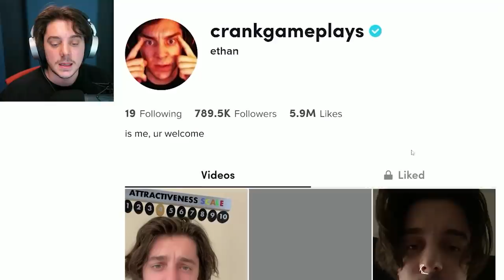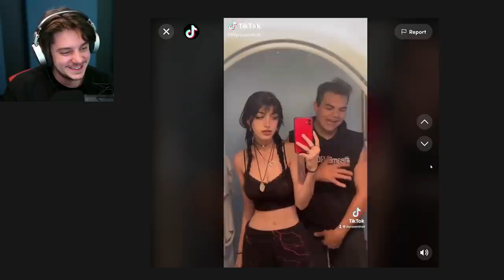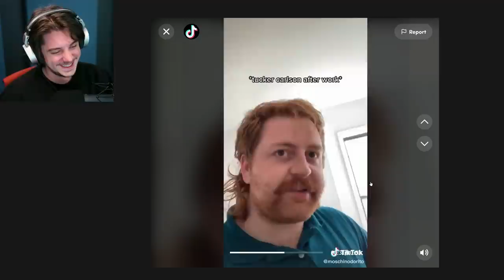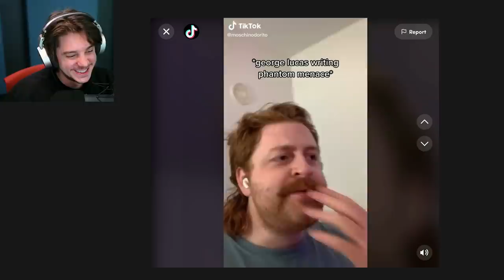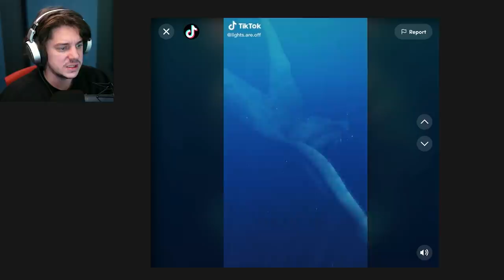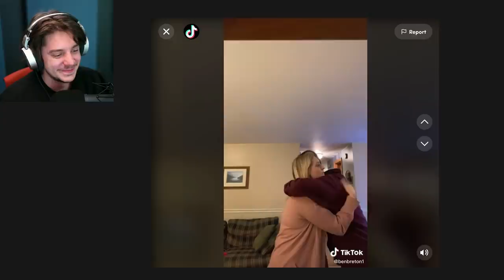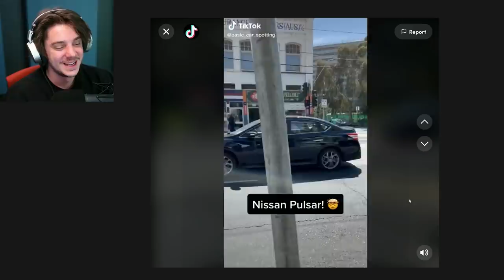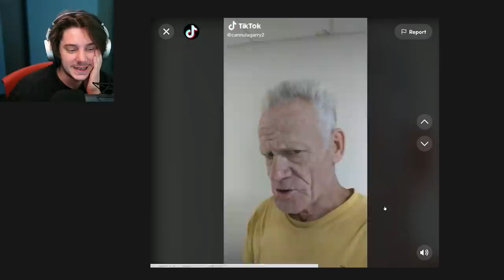showing you MY FAVORITE tik toks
i went through my own likes on tiktoks.